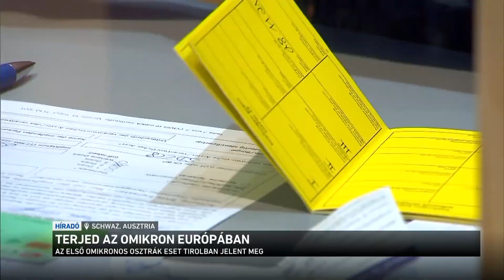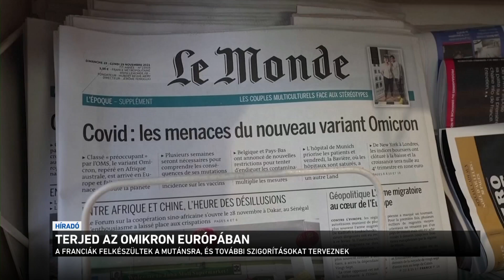Terjed az omikron Európában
Egyre több európai ország jelenti be, hogy náluk is megjelent a koronavírus új, omikron elnevezésű variánsa. Ausztriában és Csehországban már bebizonyosodott a mutáns jelenléte, Franciország pedig biztos abban, hogy napokon belül náluk is megjelenik. Hollandiában közben két fertőzött megszökött abból a karanténszállodából, ahova azután helyezték őket, hogy kiderült: megfertőződtek az omikron változattal.